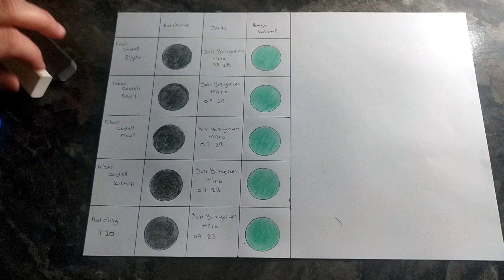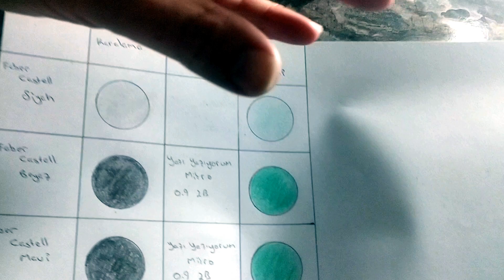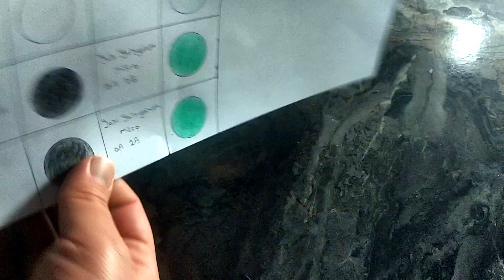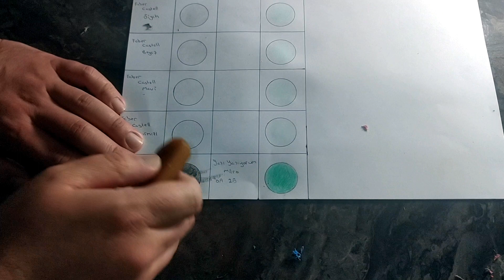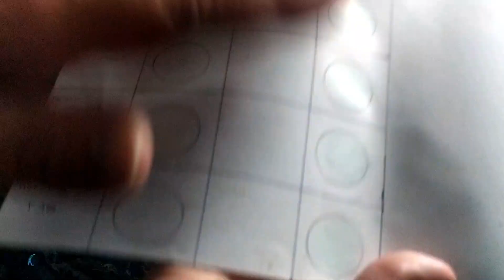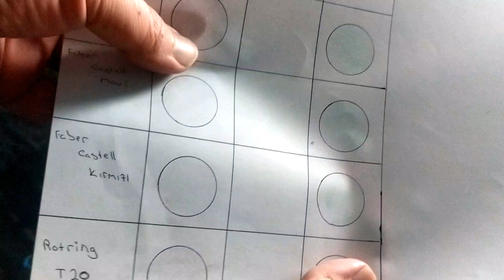Silgi Karşılaştırması | Rotring T20